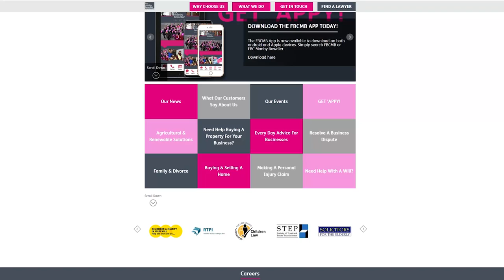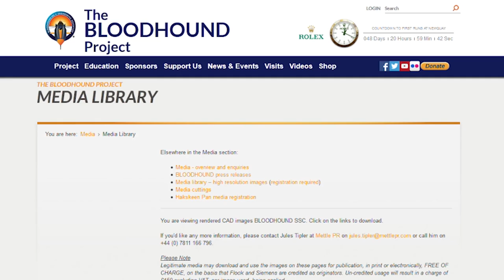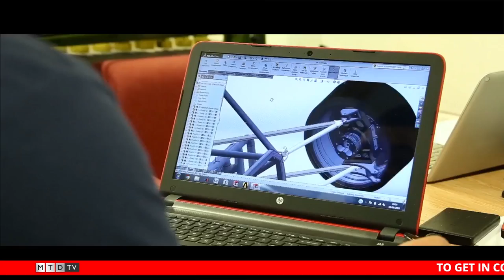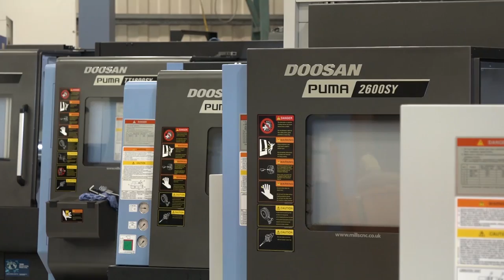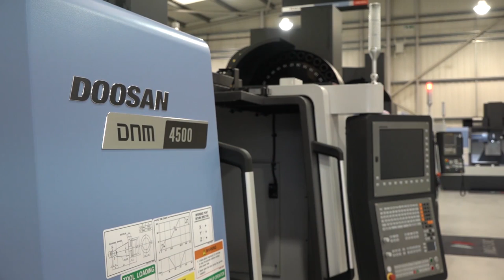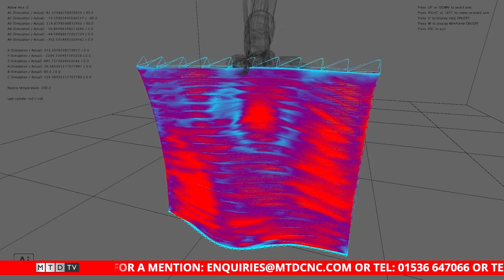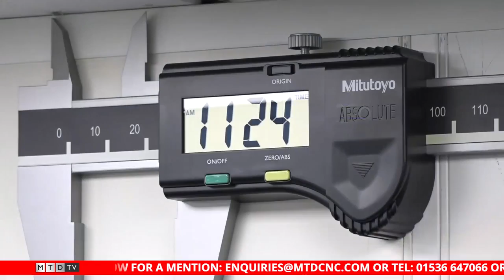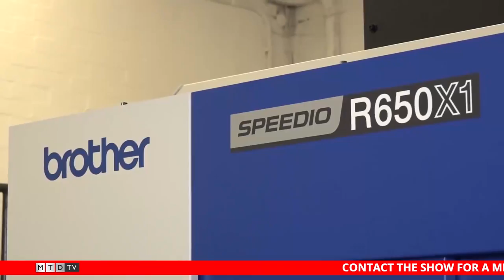SwarfandChips - MTD Go Soliciting - 08/09/2017 - EP45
Join Lyndsey and the team. This time they find out about how engineers can protect themselves when it comes to contracts, staff and their machine shop.
Not only that but;
- Find out about some of the latest videos on MTDCNC,
- Engineers with Capacity on MTD Network, -
- Cycle Time Challenge
- And the latest machine tool deal